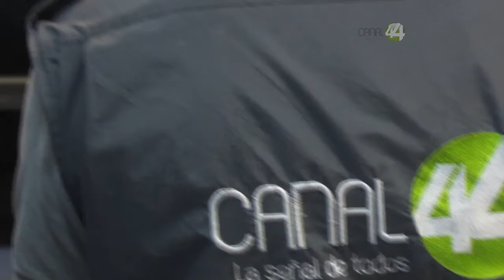Canal 44 transmitirá clases de educación básica y preparatoria para el occidente de México.